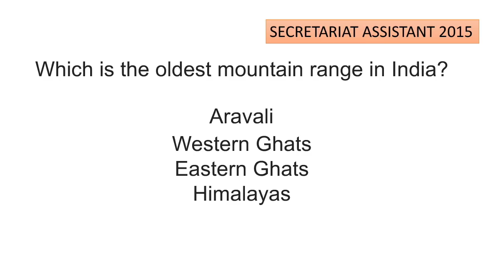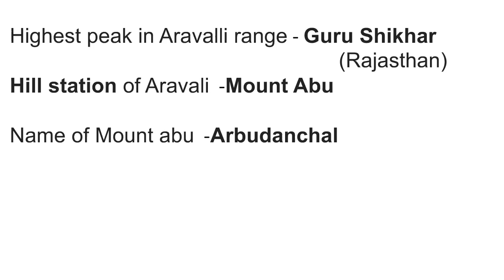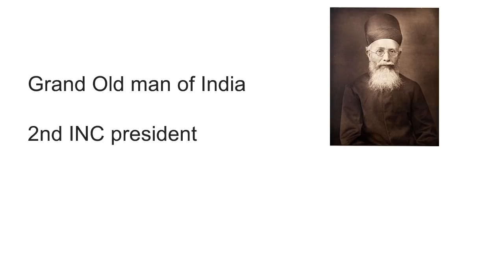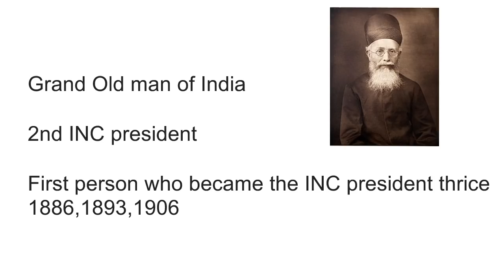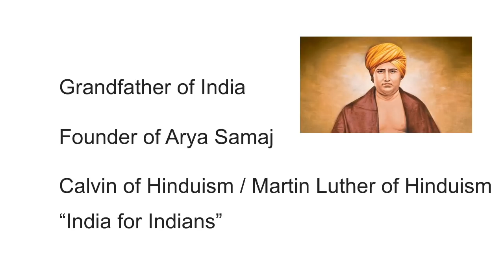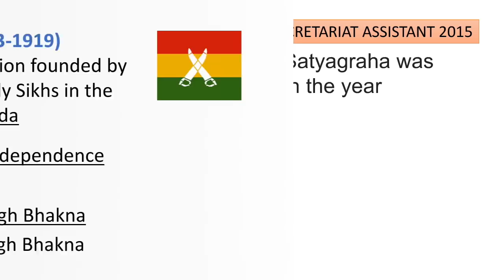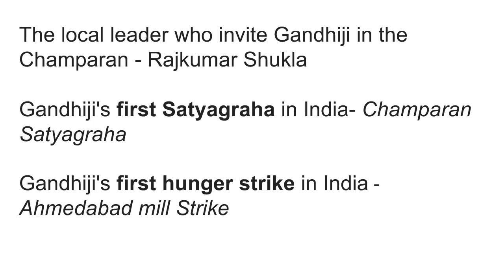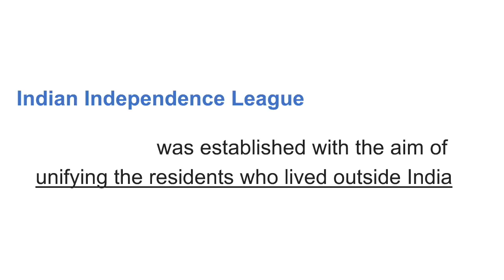Secretariat Assistant Previous year questions PART-2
This video deals with the previous year questions asked in Kerala PSC Secretariat assistant exam 2015. This video will really help the candidates who are preparing for all degree level exams conducted by Kerala PSC, especially for SECRETARIAT ASSISTANT EXAM 2018.

KEEP WATCHING KEEP LEARNING with TESTWIN...

TO BUY PSC EXAM BOOKS VISIT THE LINKS BELOW

Talent academy cbc assistant rankfile
Lakshya ranfile

Kerala psc previous questions and answers

Previous questions site: o through these sites

manorama year book 2018

Lucent GK text

Lucent GK Objective text:

R S AGARWAL QUATITATIVE APTITUDE

R S AGARWAL REASONING TEXT

Objective General English -S P BHAKSHI:

word power made easy

class notes of RAKESH YADAV

Add your suggestions and comments below.